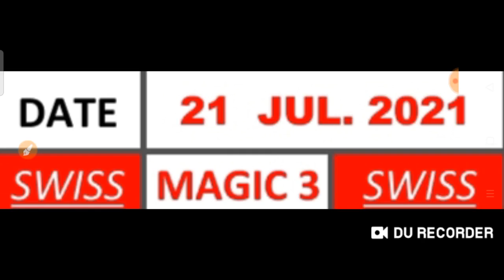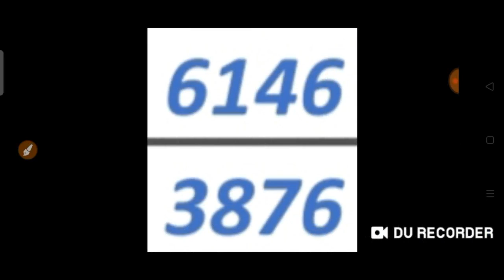Schweiz Magic 3 & Magic 4 für ( 21. Juli 2021) versuchen Sie es einfach